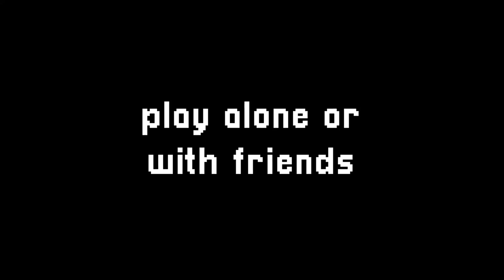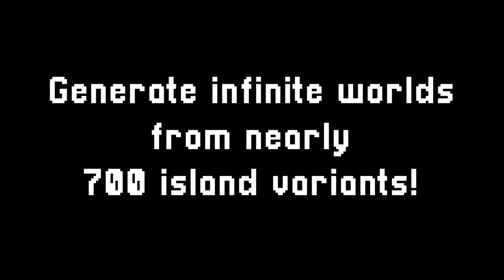Endless Skyblock [Minecraft Marketplace] INFINITELY GENERATING SKYBLOCK!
Tired of playing on just one floating skyblock? This has no end! The moment you step on an island, another one will generate, and then another one, and so on... forever!! Keep exploring to upgrade the randomizer and unlock new islands, biomes and loot chests!

Available NOW! on the Minecraft Marketplace

+ Upgradeable randomizer
+ Loot chests
+ 10 unlockable biomes
+ Nearly 700 island variants